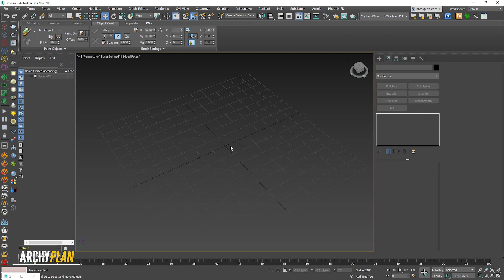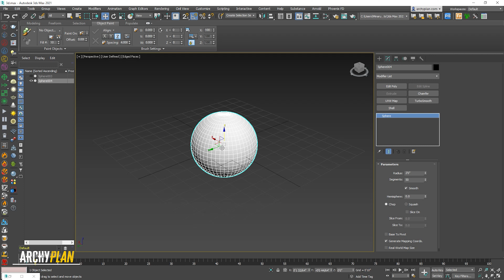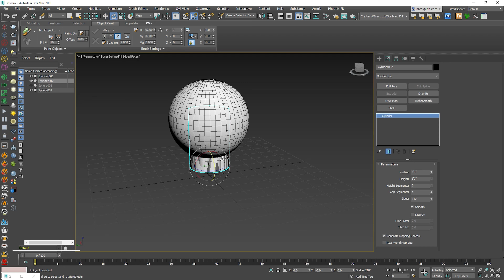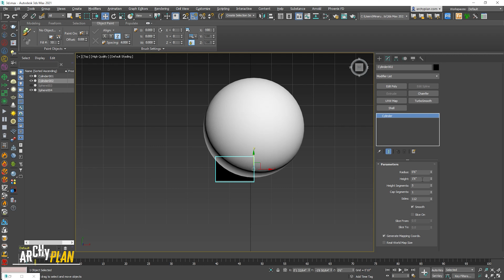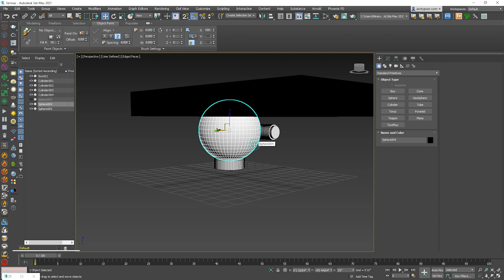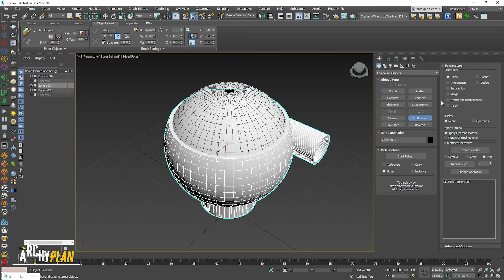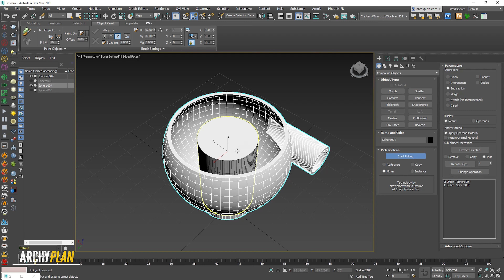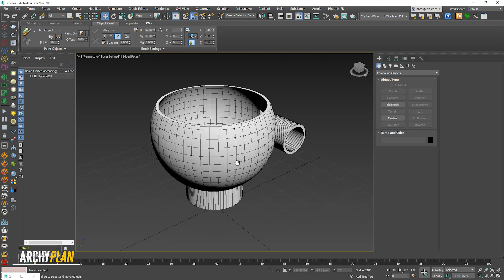3D MAX DESIGN COURSE BANGLA | ARCHITECT MINARUL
In this video, I show you how to create 3ds modeling in 3ds max. Has given an advantage for practice here.

The course of 3D Studio Max here is in Bengal. Here is the best tutorial of 3D Studio Max. 3D Studio Max's course is completely free and the best online course.

00:00 About Topic,
00:16 About Me,
00:37 Object Create,
04:59 Use Proboolean Command,
08:17 Important Notice